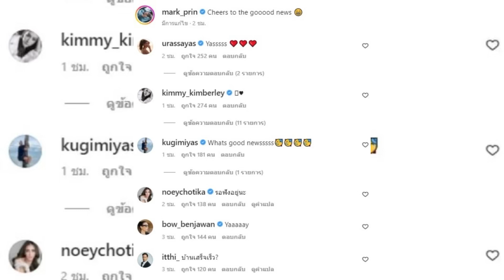ล่าสุด คู่รัก คิมเบอร์ลี่-หมากปริญ ควงกันออกเดท ชนแก้วฉลองประกาศข่าวดีครั้งใหญ่